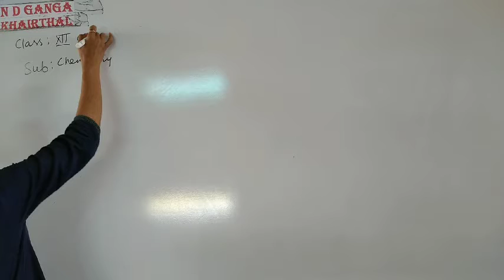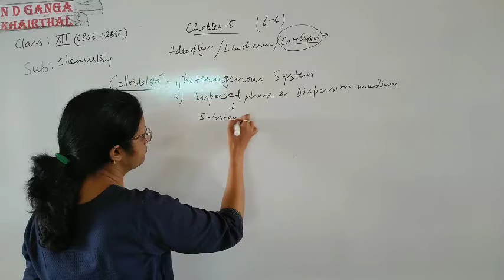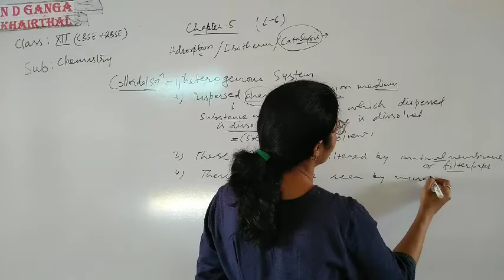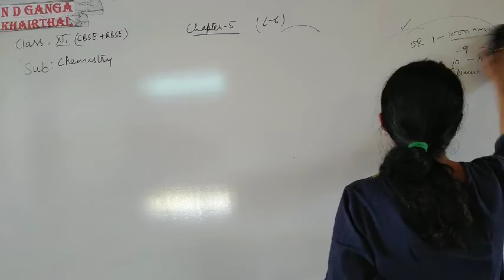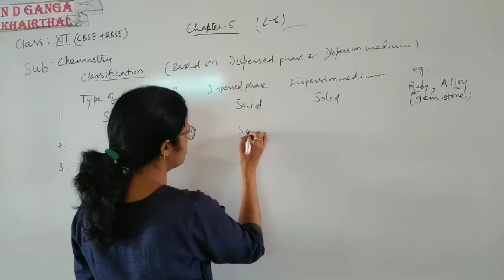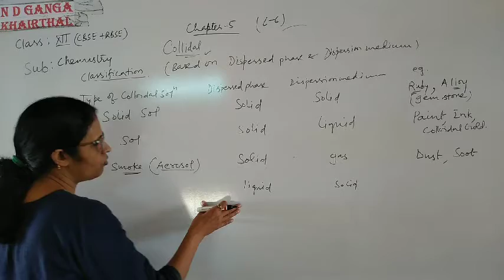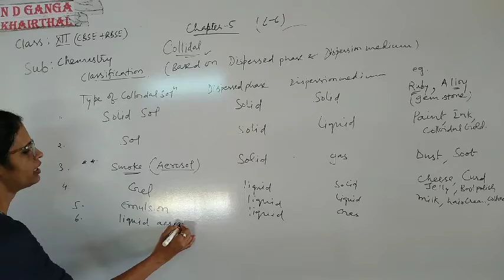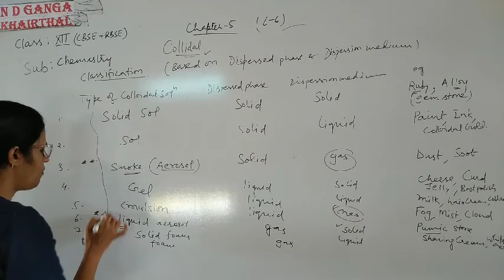September 28,2020 # Class12 Chemistry EM # Chapter 5 L6 Colloid